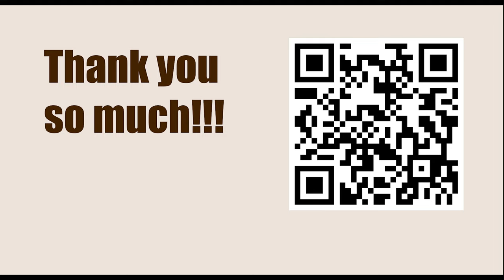GARY KASPAROV || Game 65 (My Great Predecessors: Part II) - Bronstein vs Botvinnik, 1951